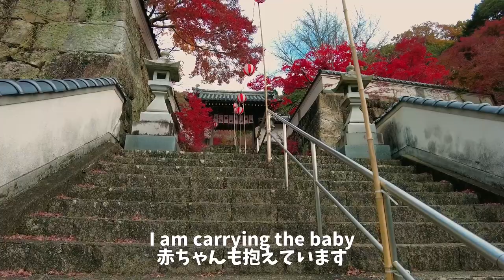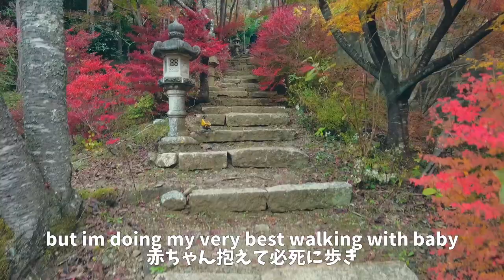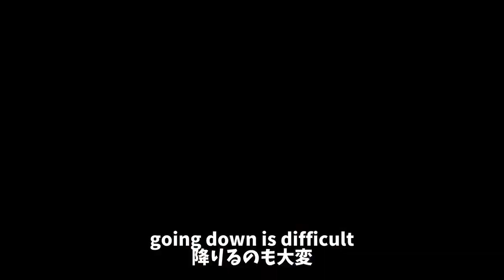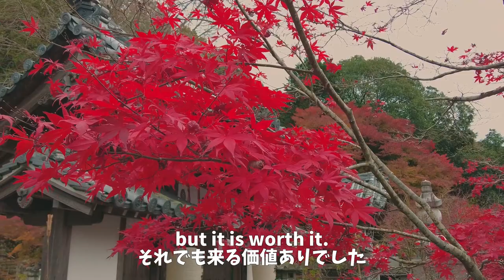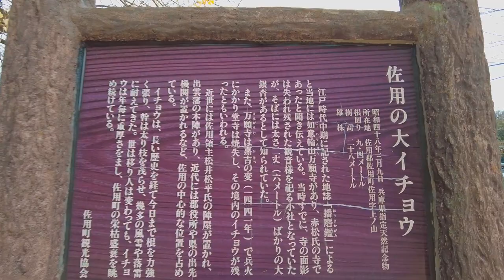JAPAN TRAVEL VLOG | Autumn trip to Sayo Hyogo | Exploring Seirinji & Daiichou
Hello!

Our trip for the day is Sayo Hyogo Japan. We went to Seirinji which is famous for its RED MAPLE LEAVES.  And then to Daiichou which is the big Ginko Tree! It's a little bit late when we went to DAIICHOU because all the leaves are already in the ground. But it is still beautiful. Definitely, we will go back to DAIICHOU next year to see how beautiful when it still have leaves.